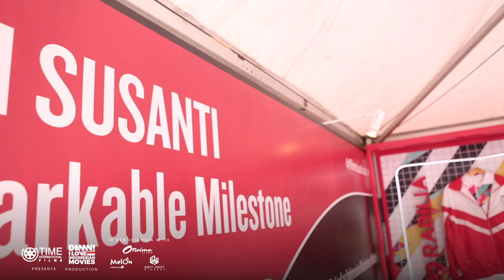Film Susi Susanti - Love All | Meet and Greet with Cast and Crew at Indonesia Open 2019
Ini dia keseruan saat launching official teaser clip dan teaser poster, sekaligus meet and greet bareng cast and crew @filmsusisusanti pada tanggal 19 dan 21 Juli ketika Indonesia Open 2019! Sampai ketemu lagi di acara meet and greet berikutnya, ya!